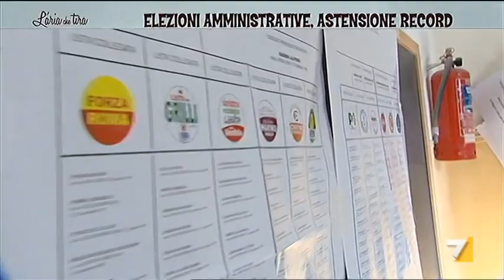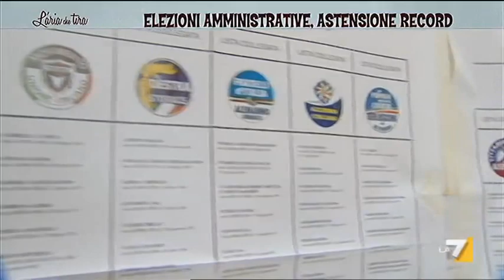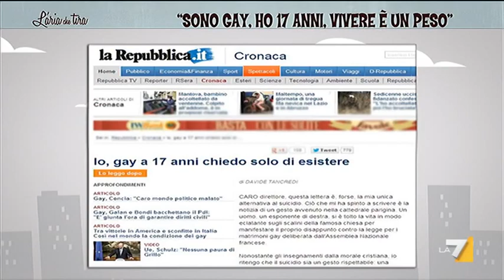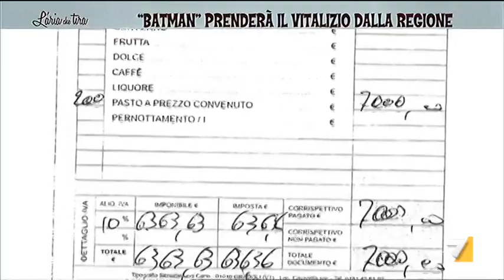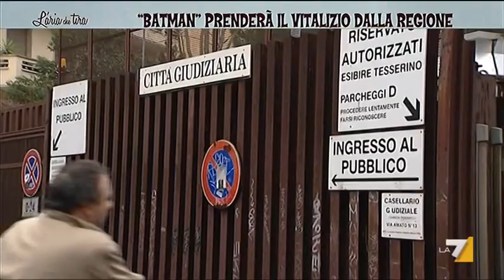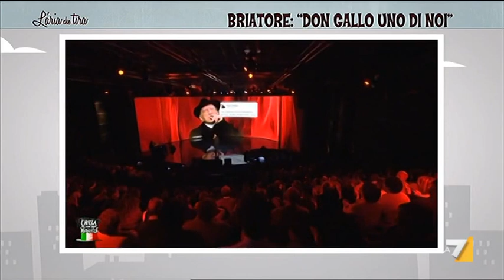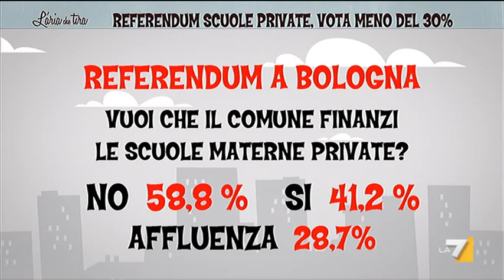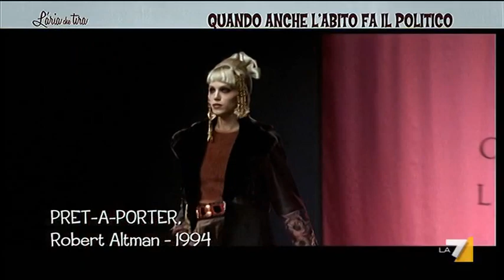L'aria che tira 27/05/13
VINCE L'ASTENSIONISMO - La politica non dà più risposte e allora gli italiani non vanno a votare. Astensionismo record in Italia. Se ne parla con: Lucio Malan, Sandro Gozi, Mario Sechi, Giacomo Stucchi, Vladimir Luxuria, e Paola Cavadi.